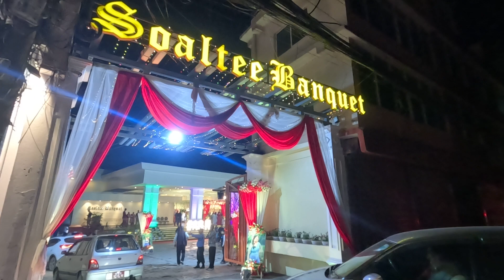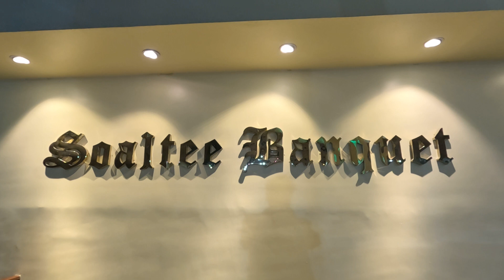Soaltee Banquet Solteemode, 3 May 2023(3)